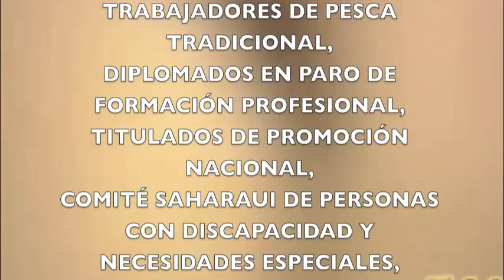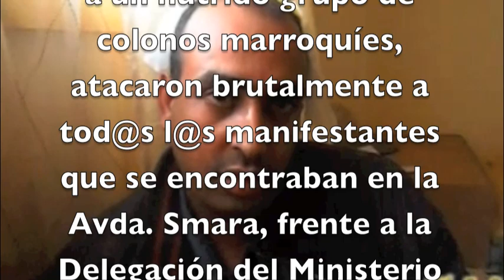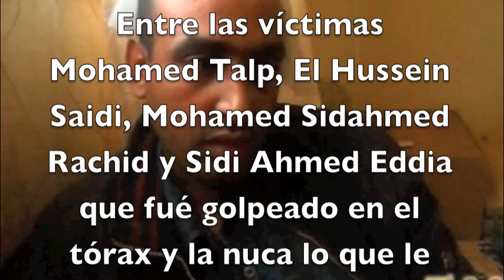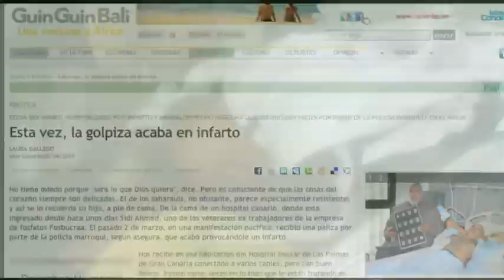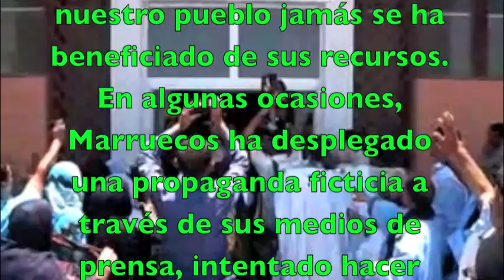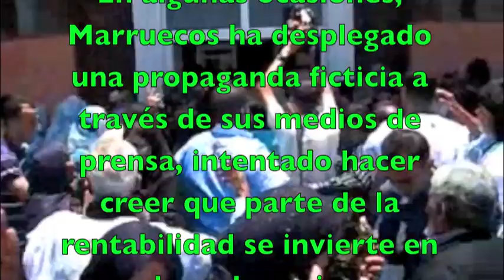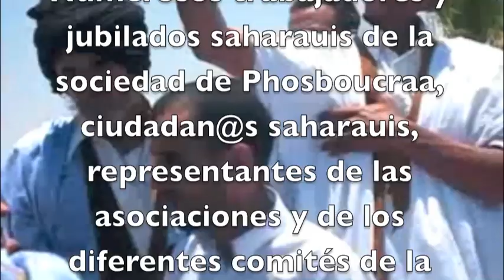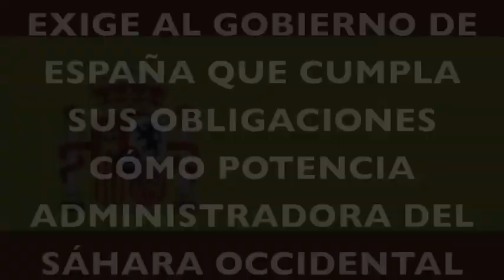Asesinato silencioso en los territorios ocupados del Sáhara Occidental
La manifestación pacífica, en la que participaron unas 500 personas de las distintas organizaciones saharauis nombradas, comenzó alrededor de las 9 de la mañana del miércoles 2 de marzo, pero a las 13.30 h. (hora local), innumerables efectivos de la policía junto a un nutrido grupo de colonos marroquíes, atacaron brutalmente a todos los manifestantes que se encontraban en la Avda. Smara, frente a la Delegación del Ministerio de Minas, en la ciudad ocupada de El Aaiun.